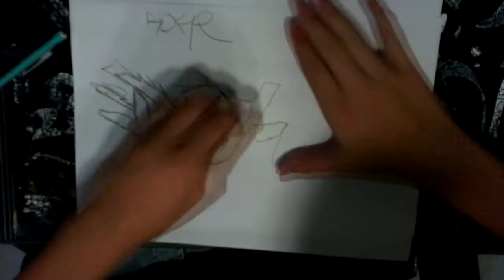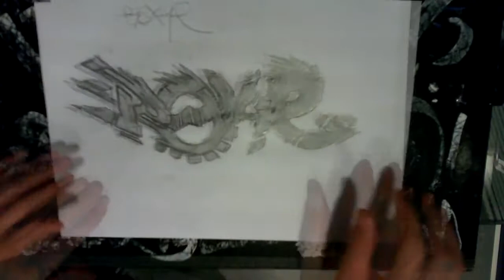Roke-Graffiti-Part 1 : Sketch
Hey !

Comme je vous l'avez dit, les vidéos reprennent. Donc aujourd'hui c'est un croquis d'un graff que j'vais surement réalisé dans les jours à venir sur un mur légal.
Je filmerai tout, et j'vous ferrez un bon montage :D

En attendant, dites moi ce que vous en pensez. Et un petit like me ferais bien plaisir aussi !

Musiques :

2pac - All eyes on me
2pac- Im a soldier
2pac-Changes

Skype : pamplemoussee100
Xbox live : Im Pamplemousse